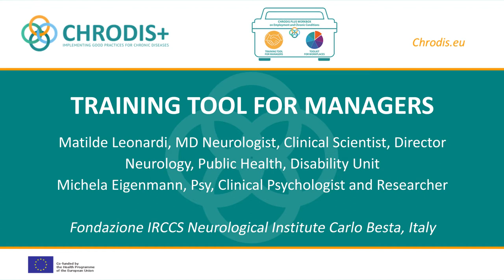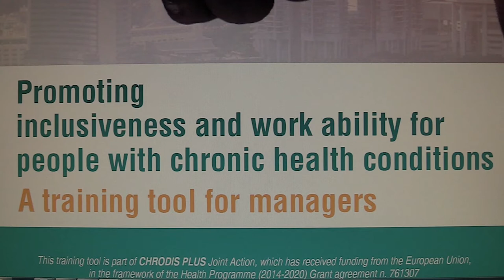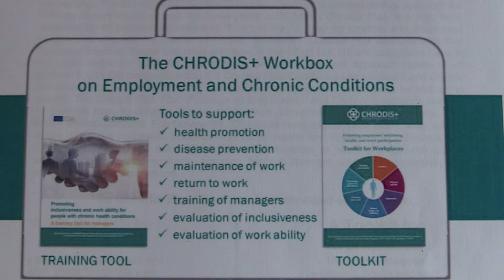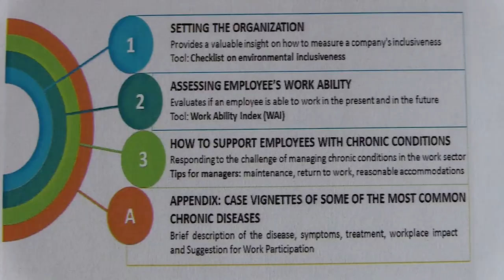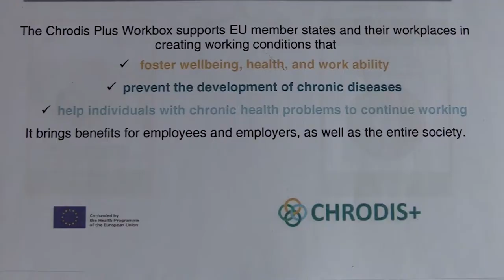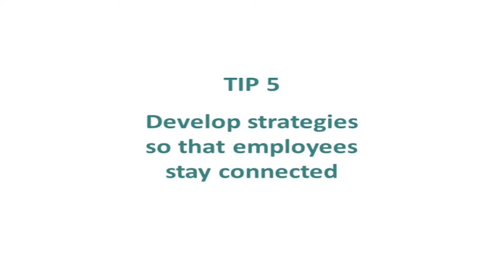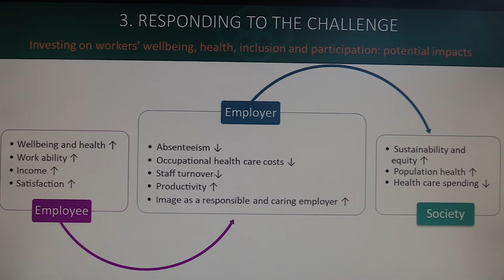Training Tool for Managers to Promote Inclusion and Wellbeing for All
Matilde Leonardi and Michela Eigenmann from Italy's Fondazione IRCCS Istituto Neurologico Carlo Besta talk about why chronic conditions at the workplace are an increasingly important issue and how CHRODIS PLUS sought solutions to it.